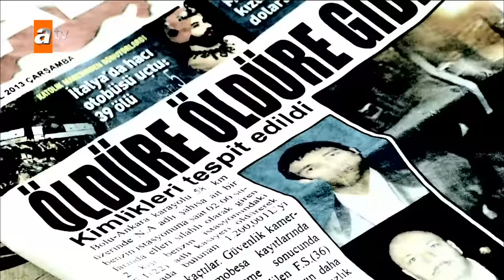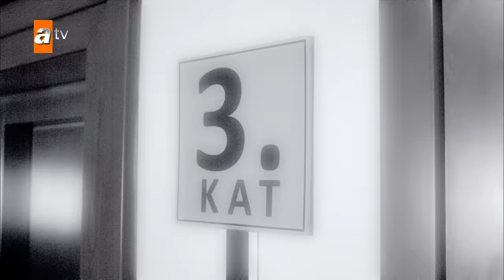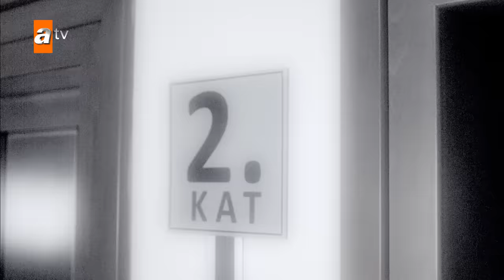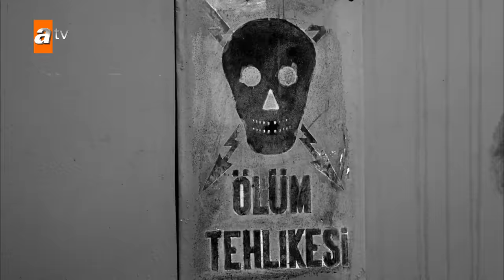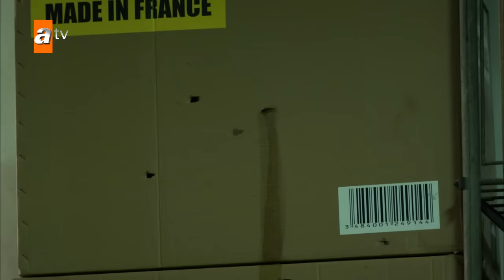Serhat Hakeri'nin Dövüş Sahneleri - Kaçak